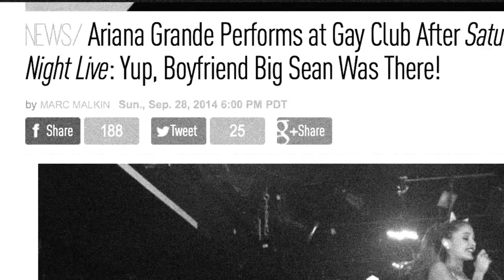Dancing In The Dark (Documentary Teaser)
A film produced by Adomako Aman

Dancing in the Dark is a story that documents the Black & Latino American gay experience as well the New York City nightlife and how both go hand and hand.